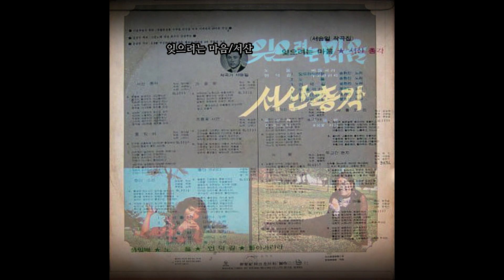서산총각 1971 나하나